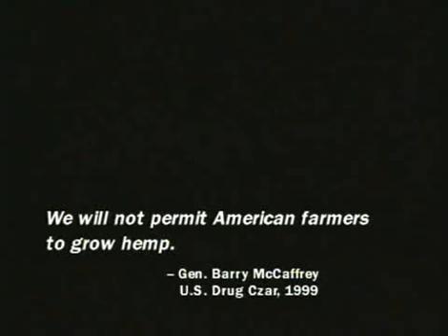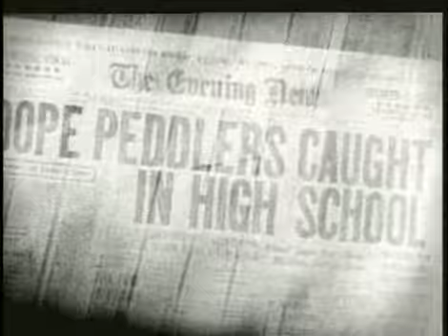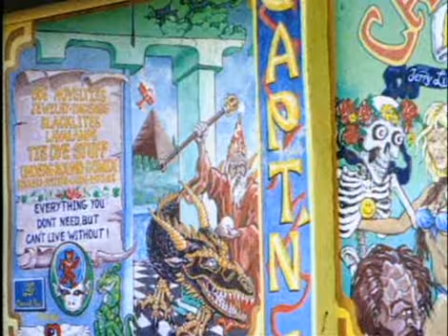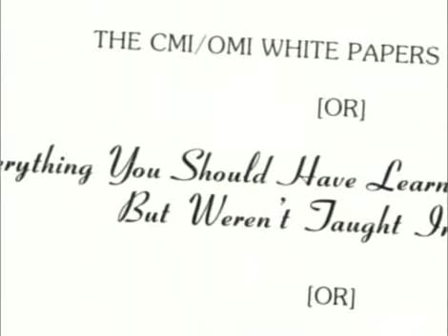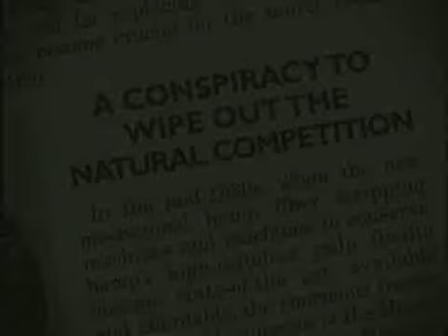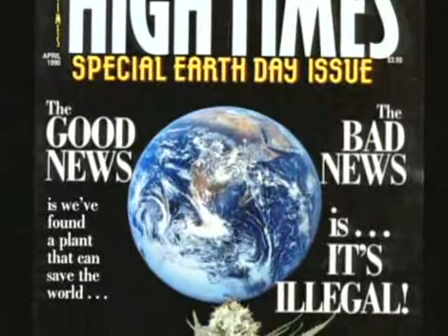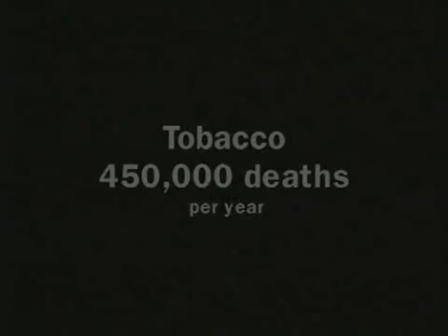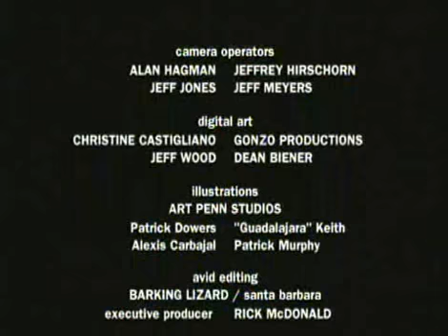The Emperor of Hemp - biography of Jack Herer (1999)